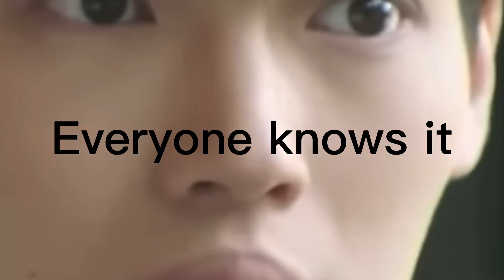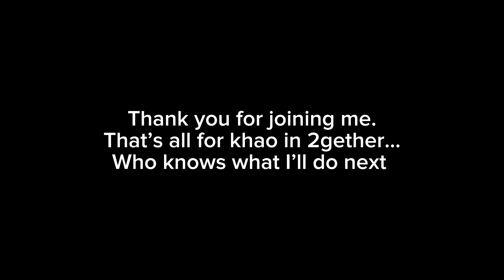Fong continuing to be the best character